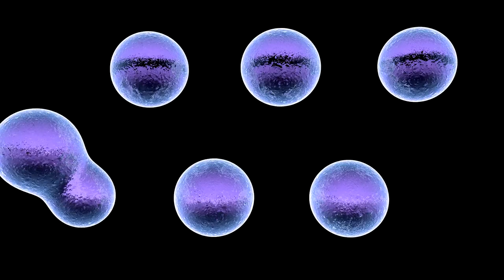Element One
Only Cinema4D, no Post Effect's.